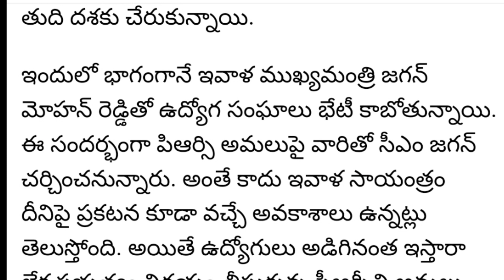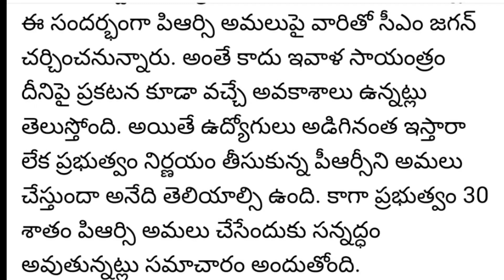CM jagan సమావేశం | PRC పై చర్చ